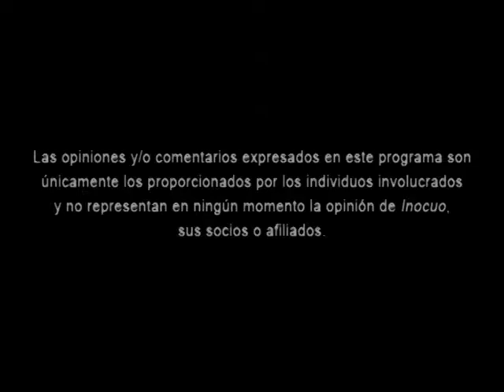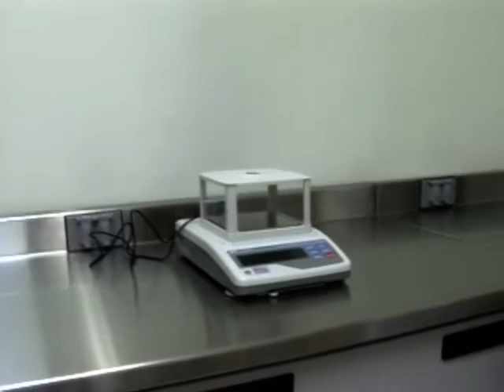Comentando la Inspección Ante Mortem y Visita a Laboratorio en Aves parte 6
Visita al corporativo Empaques de San Juan TIF 552

A continuación, podrás ver la interacción entre auditorio y especialistas por medio de preguntas. En primera instancia se explican los procedimientos ante una necropsia en los puntos de Inspección ante mortem, área de colgado y área de descanso. Donde se buscan las alteraciones sospechosas revisando estado externo e interno. En caso de sospecha se toma muestra y notifica a CPA para su recolección o envío al laboratorio oficial para tomar medidas necesarias. Tal y como fue en el caso de la Influenza aviar, una enfermedad de notificación obligatoria y reciente que afectó a miles de aves en el país.  También se comentaron aspectos del bienestar animal, el cual debe atender las necesidades fisiológicas de las gallinas a través de las instalaciones, agua, higiene y trato humanitario. Por ejemplo, mediante el monitoreo durante el desembarque, descanso y sacrificio. La mesa de diálogo culmina con un breve panorama de las patologías más frecuentes en las aves de desecho, carne utilizada por la Empacadora San Juan.

En la visita al laboratorio se explica la importancia del aseguramiento de la calidad de los productos por medio de procedimientos sanitarios preoperativos. Por ello, el ácido peracético con características más favorables que el cloro, es clave en su monitoreo a través de un equipo de óxido-reducción que proporciona una carga automática programada y con ayuda de la titulación se verifican las concentraciones, pues las alteraciones pueden modificar el aspecto de la carne. Para concluir, los MVZ mencionan los indicativos de BPM, como el muestreo de canales para averiguar los grupos indicadores y residuos tóxicos, la verificación de la higiene de manos y uniforme y la calibración de equipos. Además, puntualizan los requisitos para los proveedores de materias primas y de productos químicos de limpieza y desinfección.

Fecha de la Transmisión del Reality TIF: Dic/2012

Conoce más en voz del MVZ Alejandro Mercado y Ing. Alicia Sánchez, MVRATIF, Empaques de San Juan y lo que compartieron a la Audiencia de @Inocuo Tv